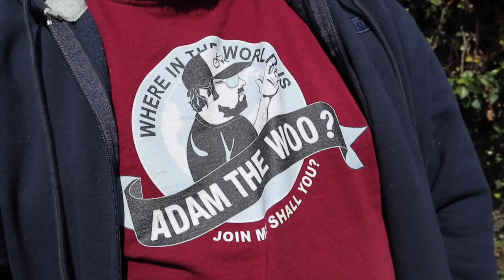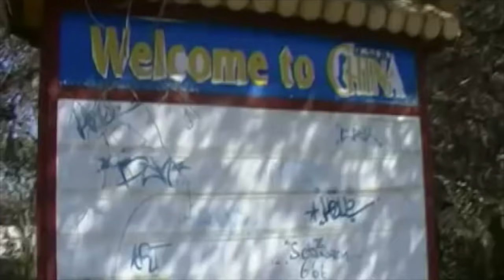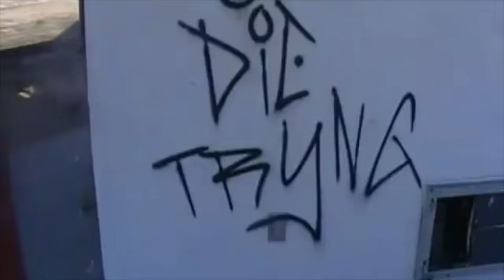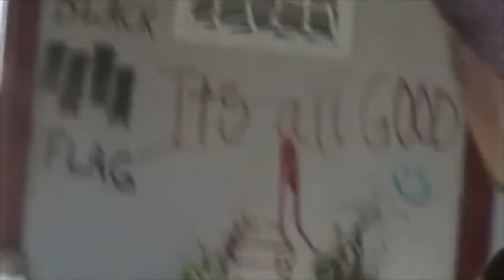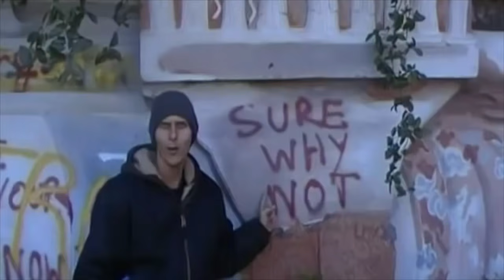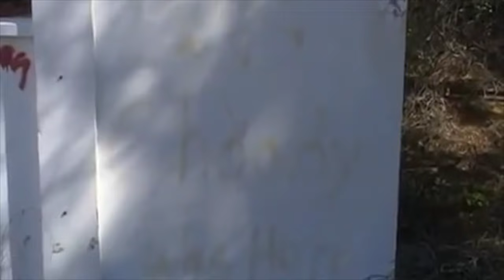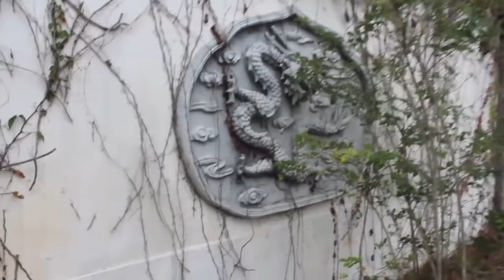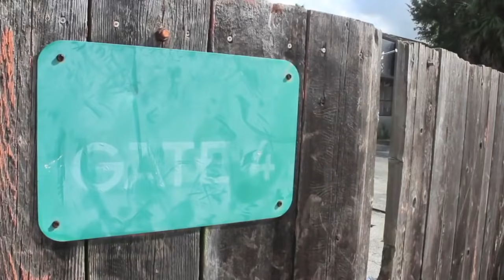Splendid China - Abandoned Theme Park Tour / Lost Footage Of NEW Margaritaville Resort Orlando Site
It has been 9 years since I visited the abandoned Splendid China theme park in Orlando Florida . This is all the footage I filmed on that day in march of 2010 plus a little extra pertaining to the subject. This entire property is now the site of Margaritaville Resort . My apologies for the shaky horrible quality footage , this is not how I would film things current day .